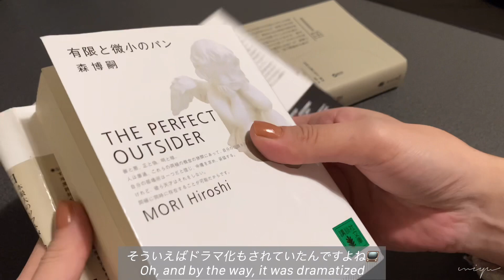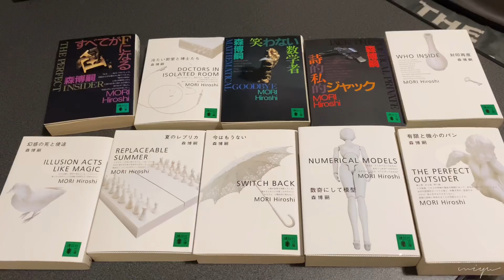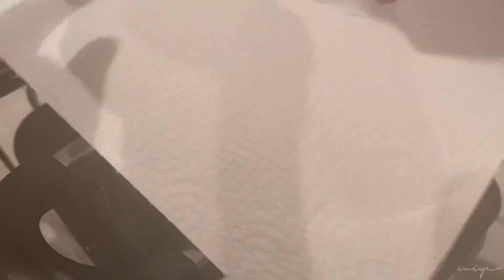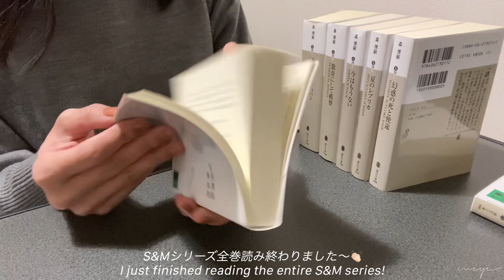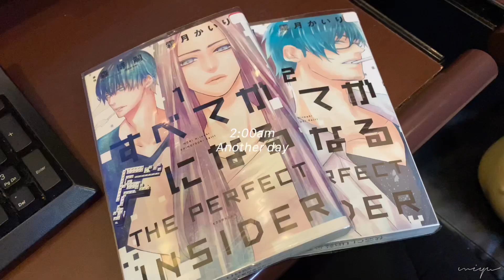SUB【vlog】社会人の日常🌱休日の読書時間📕unboxing📦作り置きを頑張った日🧆猫のいる暮らし🐱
こんばんは☽
本を読んでいると本当に時間があっという間に過ぎていきます🕐
1日が30時間くらいあったら良いのになぁ💭

沢山のチャンネルの中から見つけて頂きありがとうございます🥰
色々な方々と繋がれたら嬉しいです🧁

日常/勉強/たまに旅行vlogですˊᵕˋ♡

コメントはできる限りお返しします😘
沢山お話しましょう✨

Good evening☽
Time really flies by when you are reading a book🕐
I wish I had about 30 hours in a day💭

Thank you for finding us among so many channels!
I would be happy to connect with a variety of people🧁

Ordinary/study/occasional trip/vlogˊᵕˋ♡

I will return comments as much as possible😘
I'd be happy to talk a lot✨